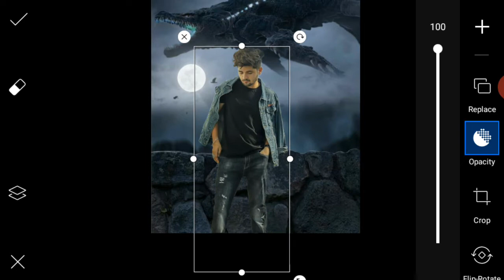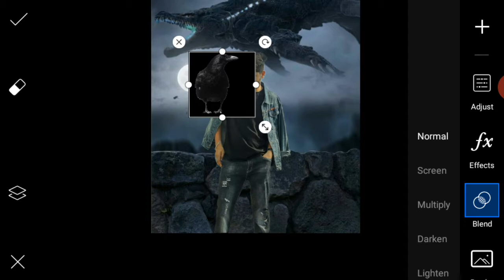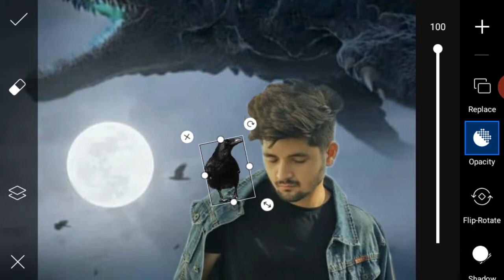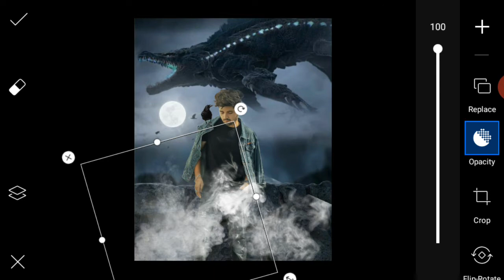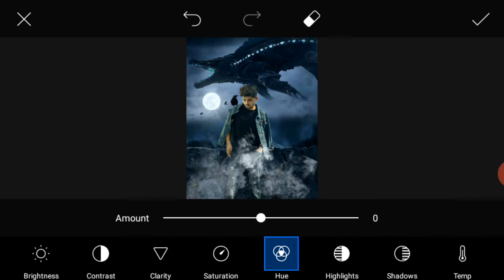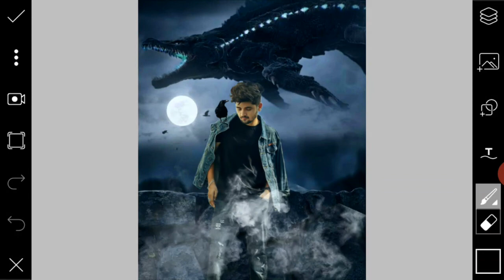PicsArt Photo Editing so cool photos Editing SN Editz _photos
PicsArt foto Editing Charente-Maritime so cul
#. so cool

#. Nies photos Editing SN Editz

#😊😊😊😊😊😊😊😊😊😊😊😊SN Editz
photos PicsArt Photo Editing so cool photos Editing

SN Editz photos PicsArt foto Editing